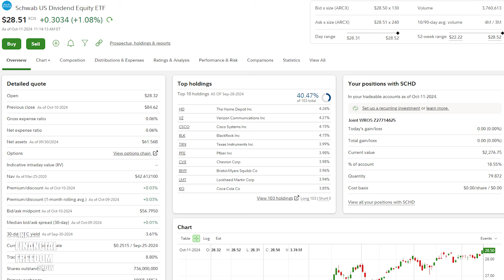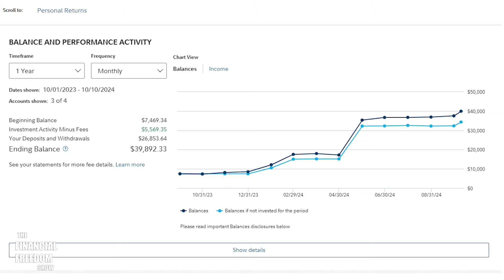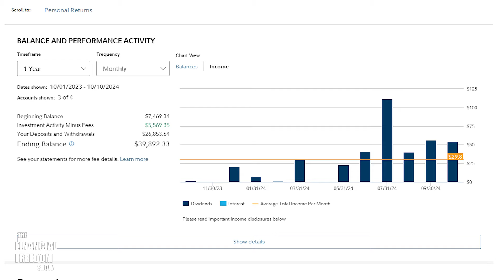SCHD JUST Split! What I'm Doing - Financial Freedom Show EP 56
SCHD ETF just SPLIT! What am I doing in my portfolio and what are my plans with the SCHD ETF? What does it mean for the SCHD etf to split? We will discuss SCHD in today's video!